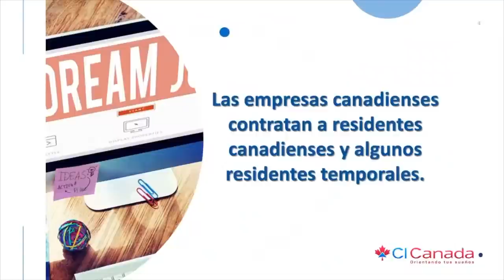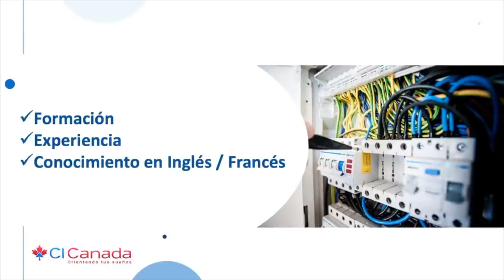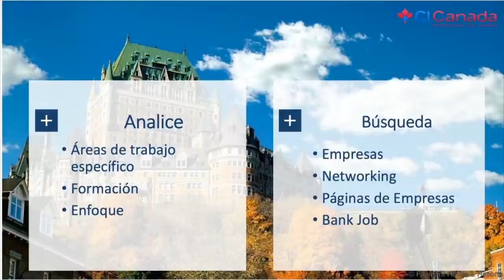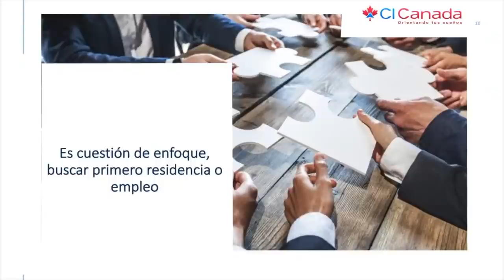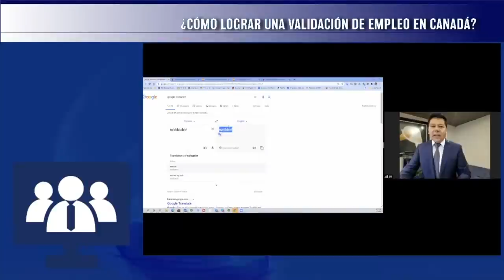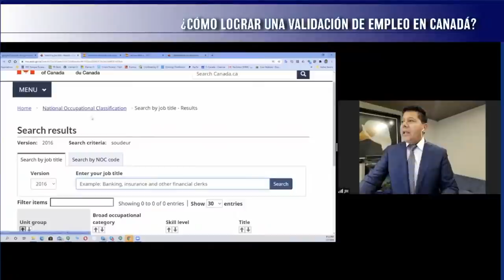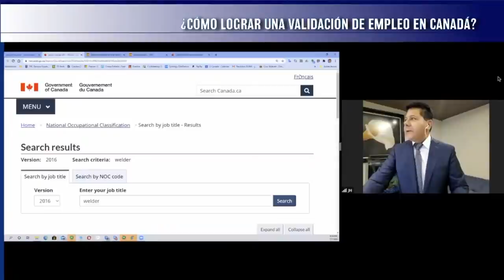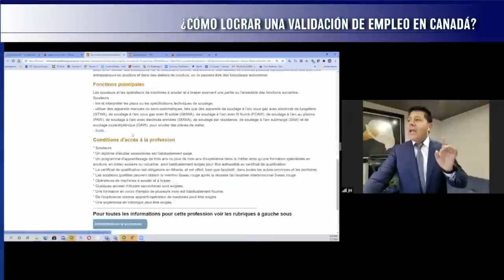¿Cómo obtener una oferta laboral certificada en Canadá? Resumen, CI Canadá, Jesús Hernández,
Verifica el consultor que te atiende.

 ——  OTROS LINKS QUE PUEDEN INTERESARTE ——